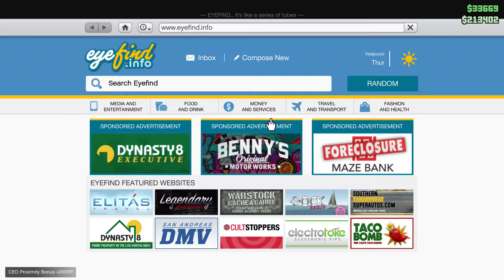GTA 5: Paul Walker's Nissan Skyline R34! (GTA 5 Online Brian's Skyline Export- DLC Rare Care)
DescriptionImprove Aim NOW! PS4 Kontrol Freek Grips! Modern Warfare Edition!
Description:
If you would like to support my gaming in a different way, you can donate. Its not required but greatly appreciated.

Partnership:
Want to get partnered with a network and get paid from your videos monthly? Click to link to Join Freedom!

These are all of the sponsorships I am currently enrolled in. It supports my gaming on every purchase you make.
Fatal Grips: One of the few best grips on the market. They also have a ton of selection of controller accessories and headsets.

Catalyst Mints: Need a fresh breath? Click referral link to recieve some one of a kind gaming experience with Catalyst Mints, something to get you so hyped over a long period of time for just one mint.

G2A: If you want to buy video games at a good price I reccomend this website.